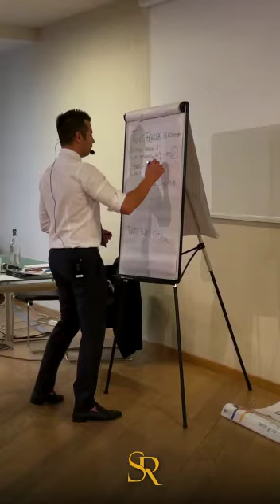Formazione Con Simone Rossi